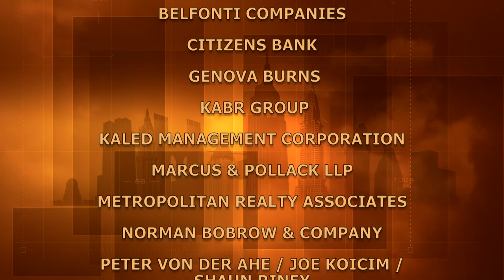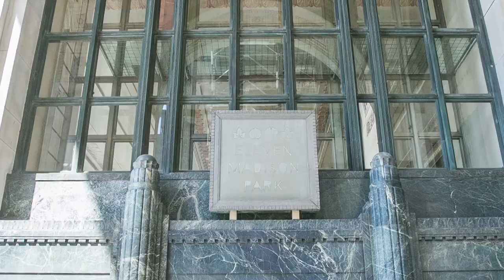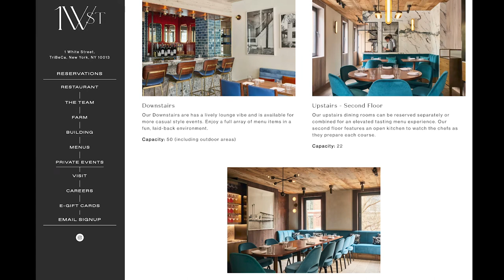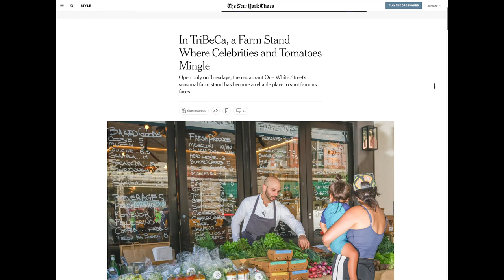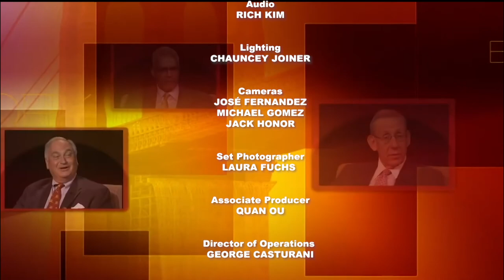Austin Johnson: Michelin Star Chef & One White Street | BuildingNY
Austin Johnson knew he would always work: at 14 - at the supermarket, in the kitchen at a local restaurant, cooking on the ocean, Europe, with Michelin-star chefs. On the job, gaining knowledge and experience, Chef Austin shares his journey to his own Michelin Star restaurant.

Guests:
Austin Johnson - Chef, Owner, One White Street

Recording Date
10/18/2022
First Air Date
11/06/2022

BUNY18004